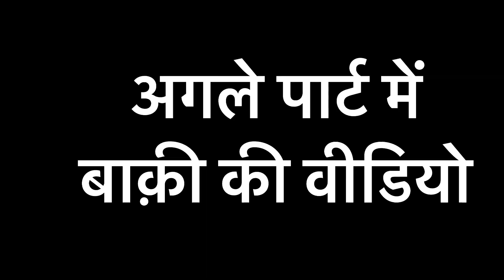कौन सी गाड़ी लूं 🤣 | Tata Showroom Motihari ✌️| My First Vlog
Kumar Jeet चले गाड़ी लेने 🤣 | Tata Showroom Motihari ✌️|  My First Vlog